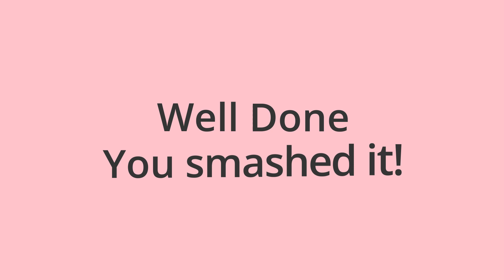38 MINUTE FULL-BODY SWEATY WORKOUT//Weights Needed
Here's a 38 Minute Full-Body intense sweaty workout to get your Monday started the right way. Grab yourself some dumbbells or anything that can be turned into a weight (tins, water bottles), and come workout with me!

MY WEIGHT: 5KG
TIME: 38 MINUTES
12 EXERCISES // 3 ROUNDS